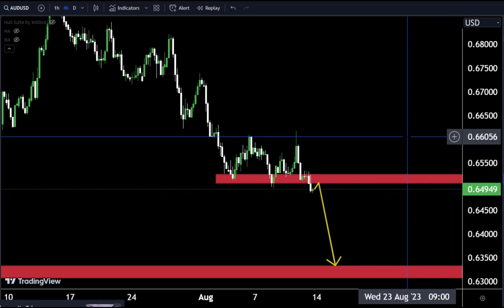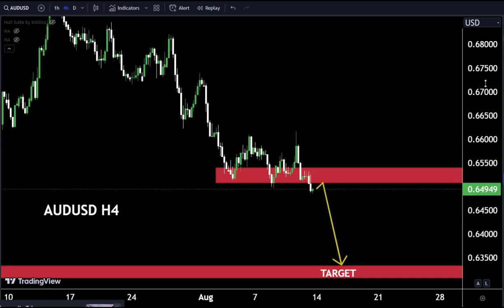Audusd Analysis : Sniper Entry Technique | Technical Analysis of today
Hello Traders